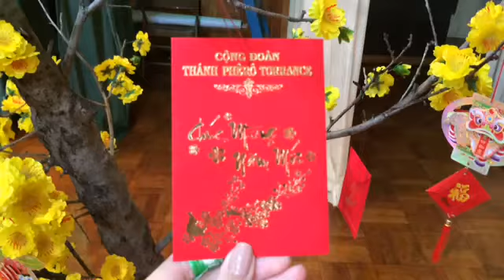Vlog #9 | Chúc Xuân Ất Mùi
Today TNF Torrance spent this special day playing doan games! We ended the night with Tet van nghe filled with multiple performances performed by TNF and our Vietnamese church community!